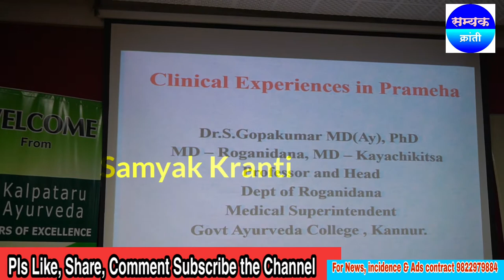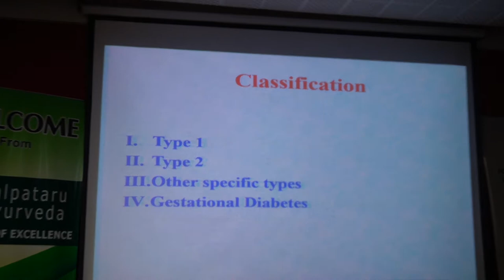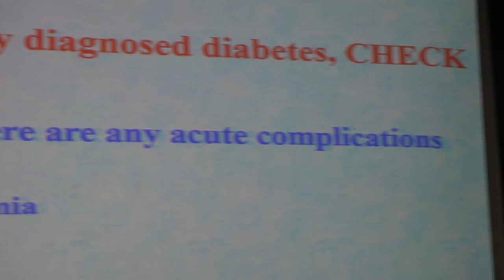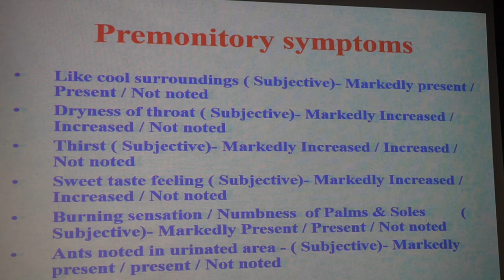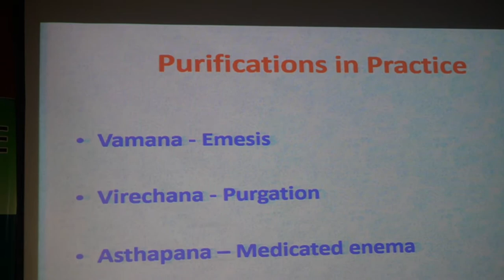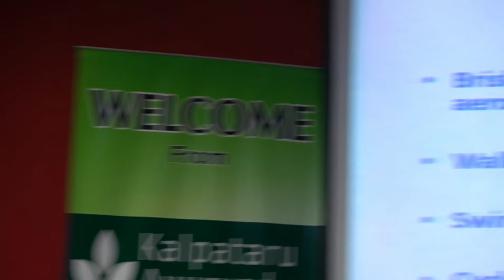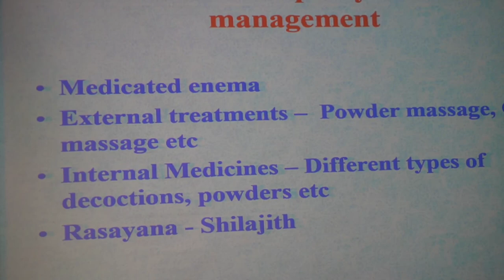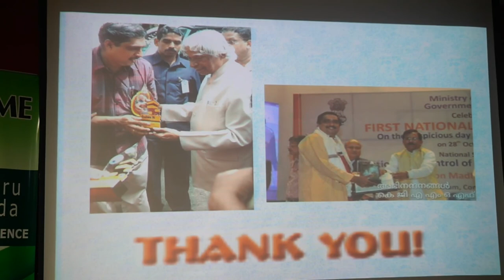escape Diebetes in 3 month Dr. Gopakumar Kerala